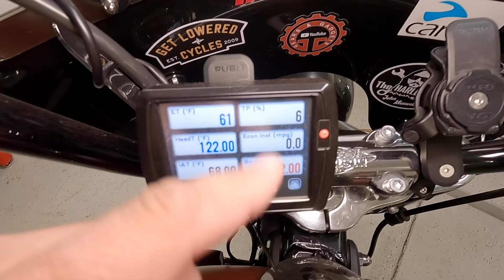My Harley-Davidson is getting TOO HOT!!... (It's weird)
I have been running an Ultra Cool oil cooler on my Harley-Davidson Heritage for a little over a year now with about 10,000 miles on it and haven't had any issues. That is until I added an engine guard and made some modifications that seem to be causing some overheating issues. Hopefully removing the oil cooler and allowing air to travel back over the air cooled motor allows me to ride with the highway pegs instead of always having to ride with my feet on the floor boards.